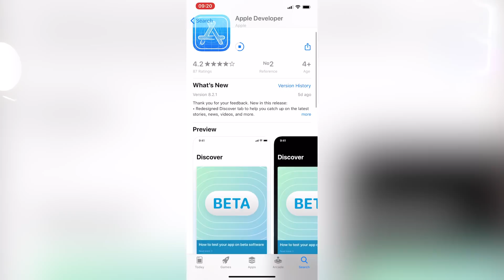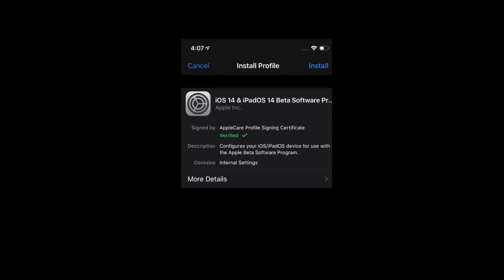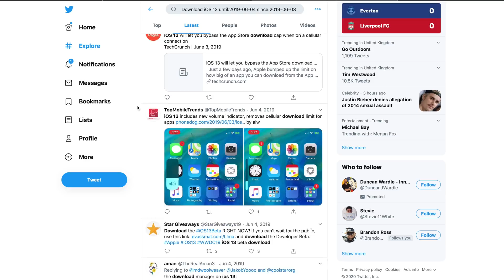How To Install iOS 14 Beta NOW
If you want to download iphone os/ios 14 first then this is the way to do it

If You Fancy An Email